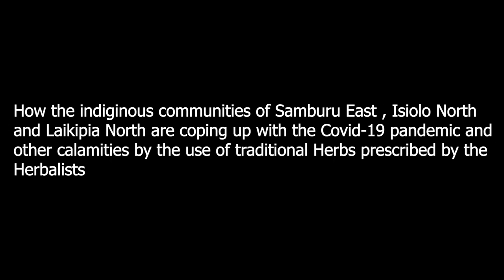Laikipia Samburu and Isiolo HERBAL EXPERTS .Proh bentoh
How indigenous communities from samburu, laikipia and isiolo are coping up with covid 19 and other calamities by the use of herbalists.